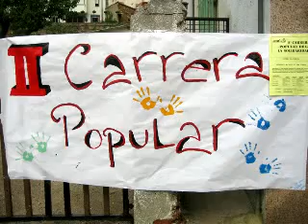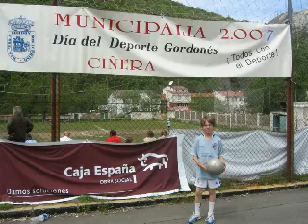GORDÓN HACE DEPORTE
El ayuntamiento de la Pola de Gordón FOMENTA EL DEPORTE TODO EL AÑO